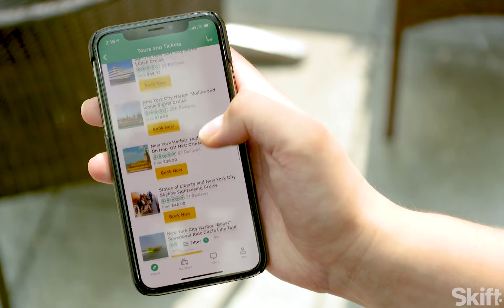Tours and Experiences: The Next Great Untapped Market in Online Travel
Vacationers want to experience something new and are tired of the same old tours and activities. While global tour operators are baking more customization into their products, digital distribution is changing the way local operators do business.

Produced by Richard Chen